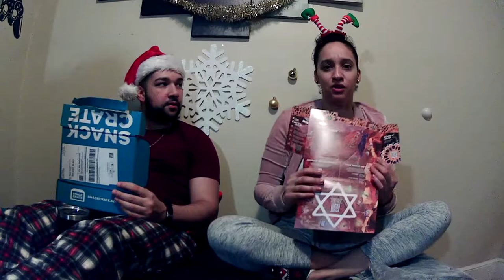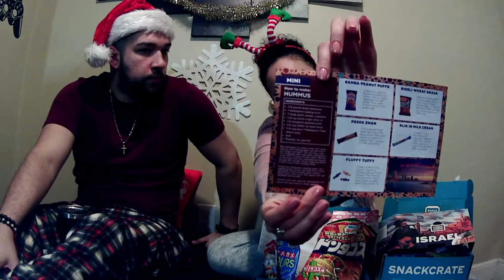Snack Crate Unboxing - Reviewing Snack Crate Japan/Israel | Udon Noodle AND Dorayaki Recipe Below!!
Snack Crate Unboxing - Reviewing snacks from around the world. Today's video is a 2  in 1 special for the months of November and December. This time around we are going to the Middle Eastern and East Asia to try out their delicious treats!

Snack crate is a monthly box subscription that includes snack surprises from around the world with unforgettable experiences.

RECIPES:

How to make...UDO NOODLES!!

Ingredients:
200 g all-purpose flour
90 g water
10 g kosher/sea salt
Potato starch or cornstarch for rolling and dusting

Directions
In a large bowl, gradually add salt and water to flour. Mix with hands. When everything is combined, place the ball of dough into a plastic bag and allow to rest for half an hour to relax the gluten.
Place the bag of dough on the ground under a dish cloth and stamp on it with your feet. Repeat this process until the dough is softer "than an ear lobe." Let the dough rest for another 2 to 3 hours. Dust off a workspace with cornstarch and begin rolling out the dough. Once the dough is 3 mm fold it like an accordion. then cut the noodles 3 mm wide. Cook for 10-12 minutes then serve!

How to make...DORAYAKI!!

Ingredients:
2 large eggs
2/3 cups of sugar
1/2 teaspoons of baking soda 3
tablespoons water (or milk)
1 cup all-purpose flour (sifted) vegetable oil (for frying)
3/4 pound red bean pasta ( or our favorite sub: Nutella!)
Powdered sugar

Directions
Thoroughly mix together eggs and sugar in a large bowl. Dissolve the baking soda in water and then add to the egg mixture. Sift in flour gradually while mixing. Heat up a lightly oiled skillet. Once hot, pour batter to form a disk roughly 3 to 4 inches in diameter. Flip when bubbles form. Remove from skillet when golden brown. Repeat with each pancake until batter is finished. Let cool. Once each pancake is cool, divide then into pairs. On one, scoop a generous amount of red bean paste or Nutella and to form a sandwich. Dust with powdered sugar and then serve!

How to make...HUMMUS!!

Ingredients:
1/2 pound dried chickpeas
1 tablespoon baking soda
7 large garlic cloves, unpeeled
1/2 cup extra - virgin olive oil
1/4 teaspoon ground cumin
1/2 cup tahini, at room temp
1/4 cup plus 1 tablespoon fresh lemon juice
Salt
Paprika, for garnish

Directions
Put chickpeas in a bowl, cover with water, and mix with baking soda. Let them sit in the fridge overnight. The next day, rinse the chickpeas with cold water and place in a pot with 2 inches of fresh water. Simmer on low heat until the chickpeas are tender, around 40 minutes. Drain, reserving about a half a cup of the cooking water. Puree the chickpeas, cooking water, and peeled garlic cloves, and olive oil in a food processor. Once smooth, add in tahini, lemon juice, and cumin. Mix again until well blended and smooth. Garnish with salt, olive oil and paprika and serve with pita bread or fresh veggies.

 ENJOY and PLEASE SHARE if you make any of the recipes above!

Interested in gaming?!
Go check out this gaming channel